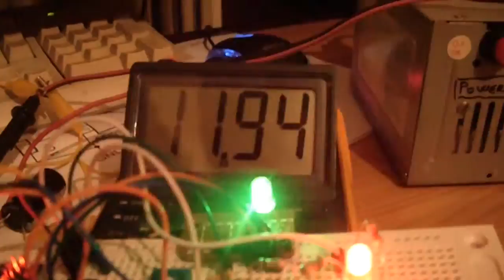indicator stare acumulator auto cu ATtiny85 programat cu sketch Arduino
teste cu indicator al starii unui acumulator auto: LED-ul multicolor se aprinde cu intermitenta in rosu cand tensiunea este foarte scazuta si trebuie neaparat pus la incarcat, se aprinde in rosu permanent cand bateria este destul de descarcata, cu intermitenta rosu-verde cand batertia este slab incarcata, in verde cand este incarcata si cu intermitenta verde-albastru cand acumulatorul este supravoltat...
modul de a programa si a scrie sketch pentru un ATtiny85 programat ca (si cu) Arduino l-am gasit in articolul de la s am scris un rezumat in romana la